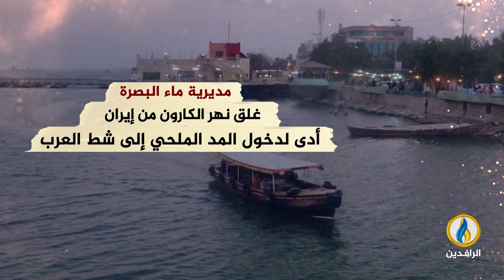انفوجرافيك | اللسان الملحي في شط العرب.. مستويات غير مسبوقة